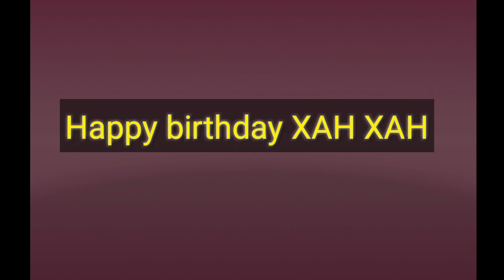HAPPY BIRTHDAY XaH XaH